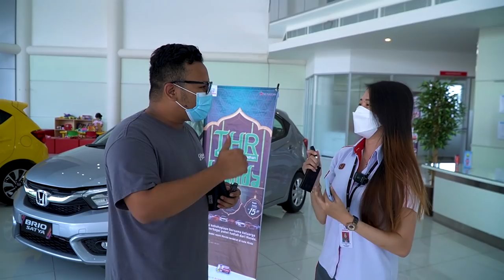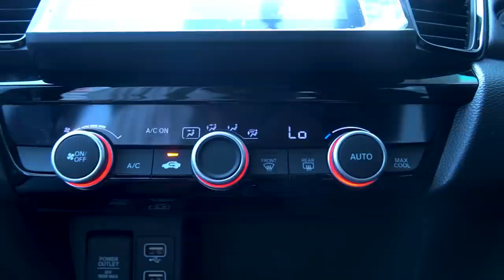Nyobain Honda City. Senyaman Apa Sih ?